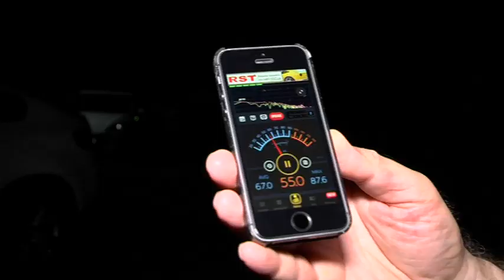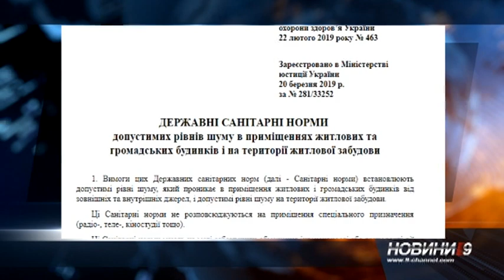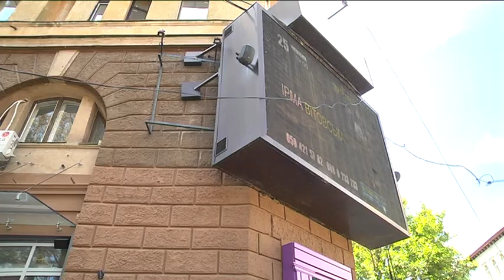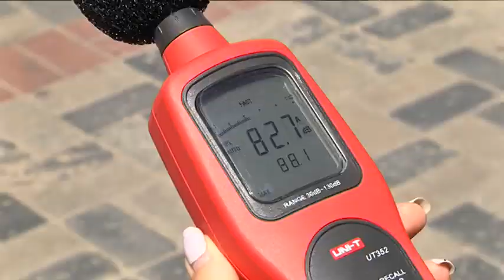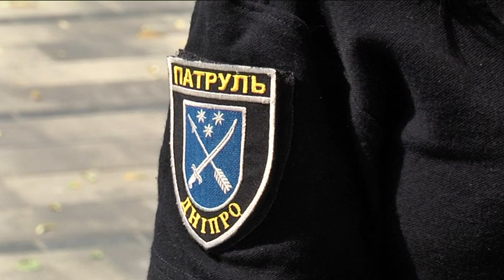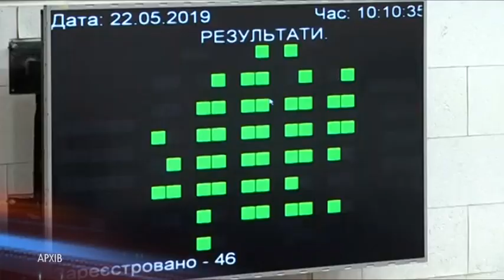Шум великого міста: Звуки Музики, чи Муки від Звуку?